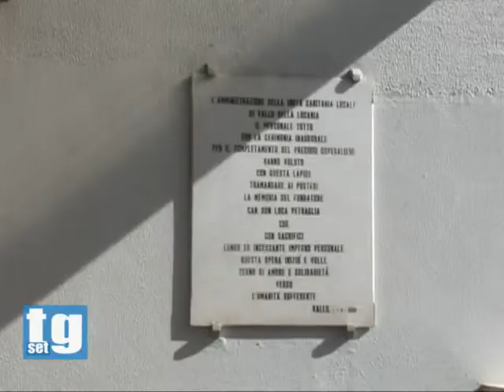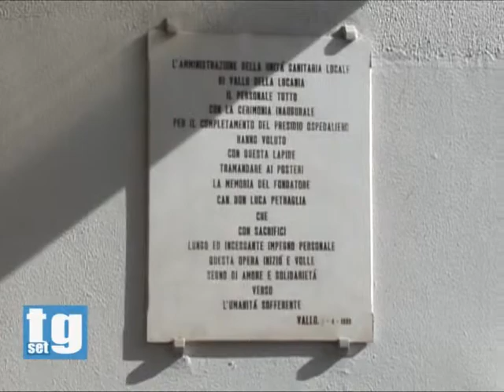malasanità san luca